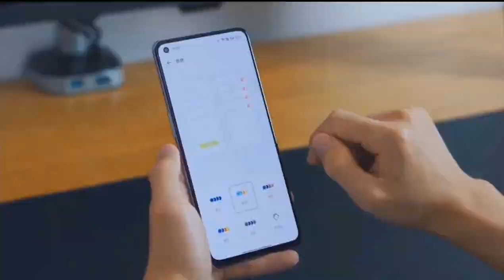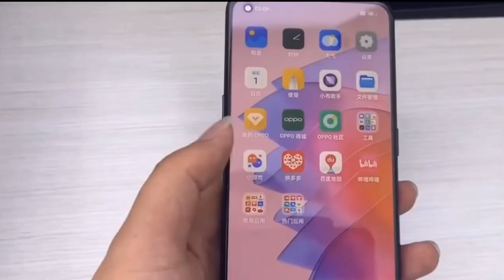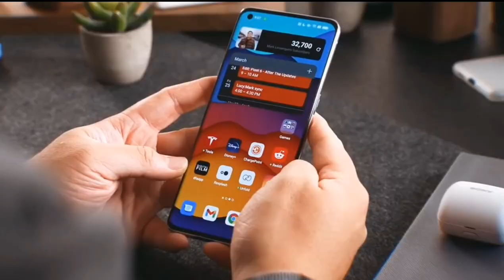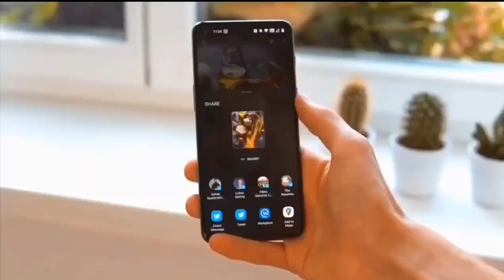OnePlus Nord CE 3 [Indian Variant] 🔥 Launch Date - Price In India ???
OnePlus Upcoming Phones
OnePlus Nord CE Release Date